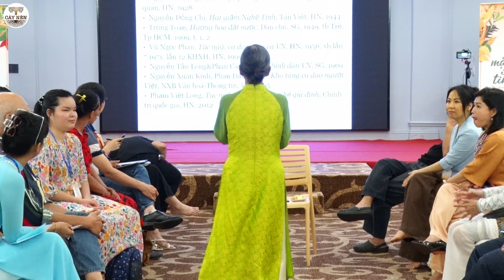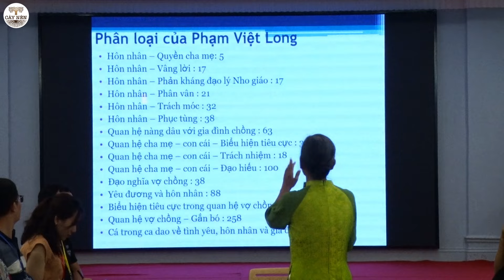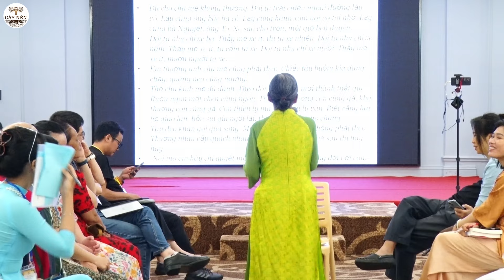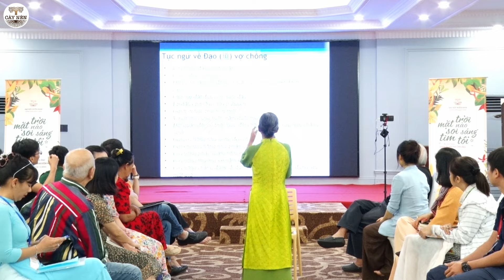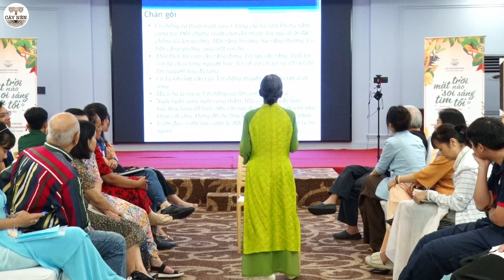Sự tự do của phụ nữ Việt Nam trong thời hiện đại - TS. Bùi Trân Phượng | ĐH Cấy Nền Miền Nam 2024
ĐẠI HỘI CẤY NỀN - MẶT TRỜI NÀO SOI SÁNG TIM TÔI

- tổ chức tại Vũng Tàu, vào ngày 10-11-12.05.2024
dưới sự dẫn dắt của Giáo sư Phan Văn Trường và các Thầy Cô Khách mời sẽ thảo luận các nội dung về TƯƠNG LAI CỦA CHÚNG TA & CÙNG TÌM LỜI ĐÁP CHO CÁC SÁNG KIẾN GIA TĂNG GIÁ TRỊ TỪ CỘNG HƯỞNG HỆ SINH THÁI.
Trong đó, chương trình tập trung hướng đến các nhóm nội dung:
- Giáo dục: lối sống (ăn uống, luyện tập,...), tư duy về một đời sống thuận tự nhiên; các đứt gãy trong tương quan giữa các thế hệ (thầy cô, cha mẹ, con cái, ...);...
- Quản trị cơ hội: trong kỉ nguyên VUCA/ TUNA/ Trí tuệ nhân tạo,... cơ hội nào cho tương lai.
- Giao thương: các kết nối (business networking) xuyên suốt, "có thực mới vực được đạo".

Đại hội Cấy nền miền Nam là một STUDY TOUR linh hoạt thời gian, học tập cùng nhau giữa các thành viên tham dự. Tại Vũng Tàu lần này là 3 ngày 2 đêm, dưới sự hướng dẫn từ Giáo sư Phan Văn Trường. Đây là một chương trình học rất đặc biệt, mọi người cùng nhau chia sẻ thân tình về công việc, cuộc sống và mọi vấn đề khác (trừ tôn giáo và chính trị) trên tinh thần cầu thị, tích cực và phục thiện. Thông điệp của thầy Trường về giá trị chung được chia sẻ trong hệ sinh thái “Cấy nền”, đó là: BÌNH ĐẲNG – THẲNG THẮN – HỒN NHIÊN – TÍCH CỰC - để hướng tới việc các thành viên có thể gắn bó với nhau, mến quý nhau và luôn luôn sẵn lòng hỗ trợ nhau.